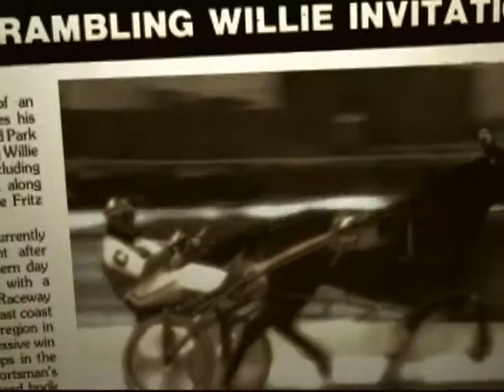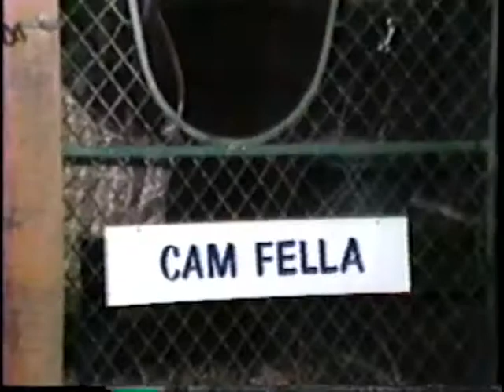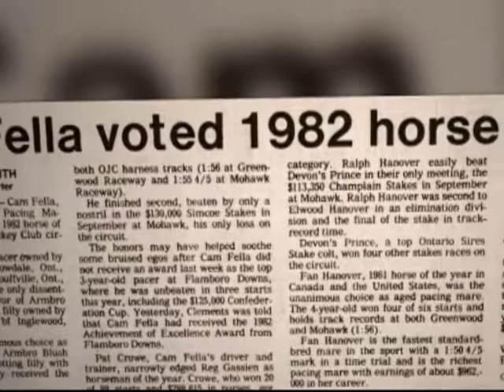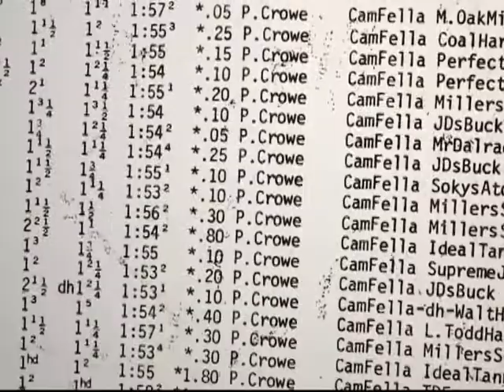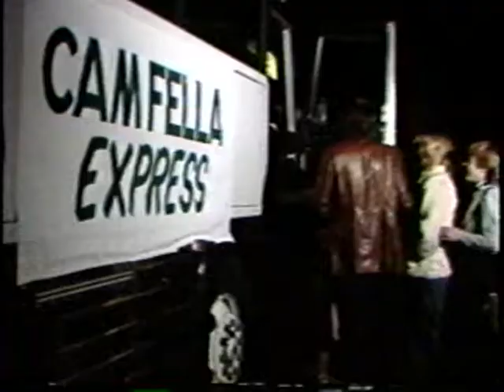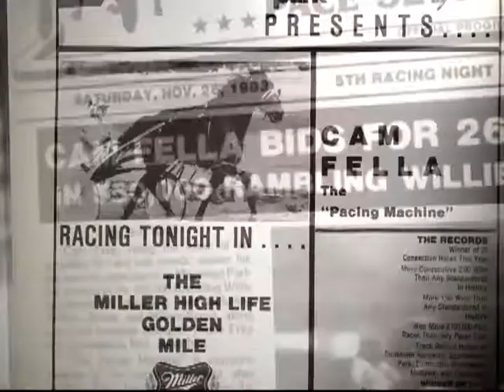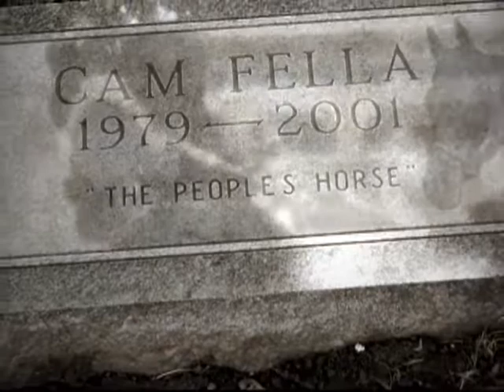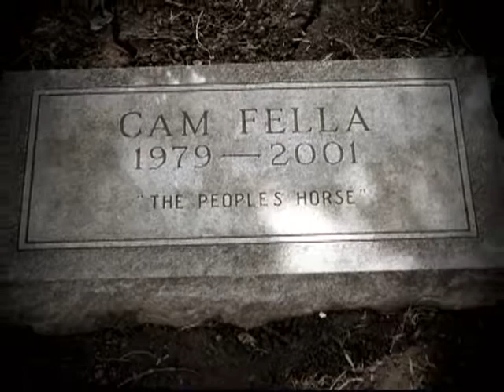CHRHF 2012 Cam Fella Tribute